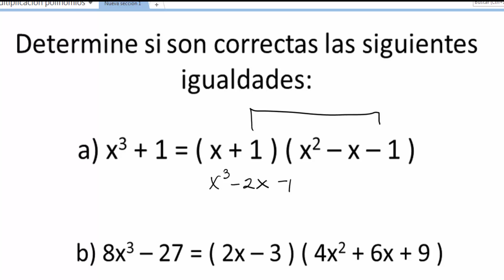Multiplicacion de polinomios Verificacion